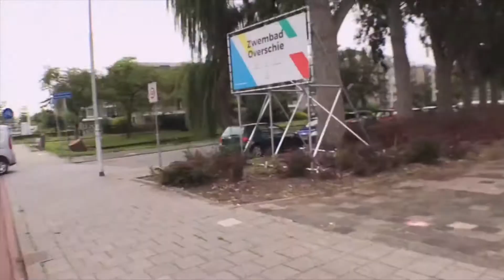Overschie Leeft - Baumannlaan en Josselin de Jonglaan 2020 dl4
In dit 4e en laatste deel van de route fietsen we vanaf de kruising Hoornweg/Burgemeester Baumannlaan over de Burgemeester de Josselin de Jonglaan richting het Kleinpolderplein. Langs de nieuwe buurt 'De Entree' (sinds 2015) een rondje op de rotonde en dan weer terug naar de winkels van de Baumannlaan. De fietstocht eindigt met het zicht op de Vishandel-bus van De Meiden, bij de voormalige OLV Kerk van Altijd Durende Bijstand die vanaf 2020 omgebouwd zal worden tot appartementen.